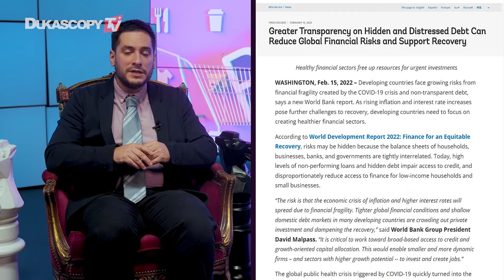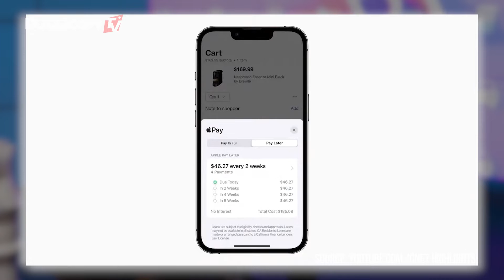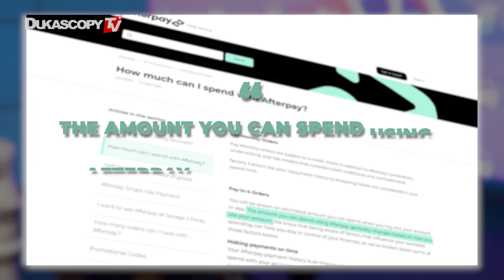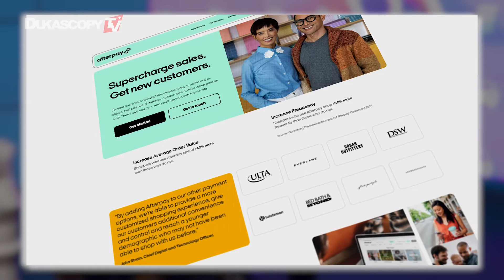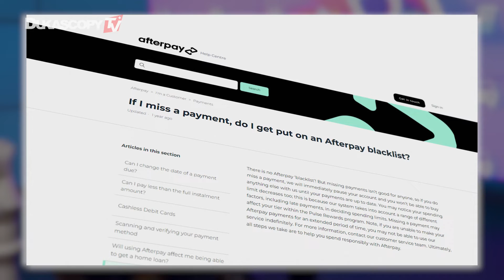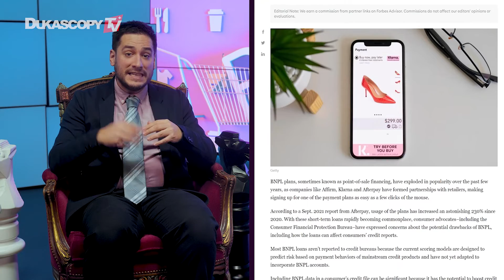Servicios Compre Ahora, Pague Después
El modelo BNPL es cada vez más atractivo para los clientes, ya que es diferente de los modelos tradicionales de crédito personal menos flexibles. Ofrece pagos a plazos con tasas de interés cero o cercanas a cero y cobra a los comerciantes una tarifa por transacción para que el cliente no incurra en costos adicionales por el crédito. En comparación con las tarifas de cara al cliente que los consumidores pagan al usar el financiamiento con tarjeta de crédito, la razón detrás de la repentina adopción del servicio BNPL es bastante obvia.